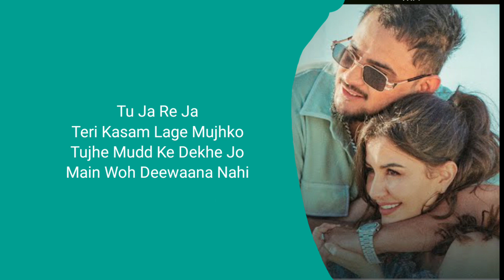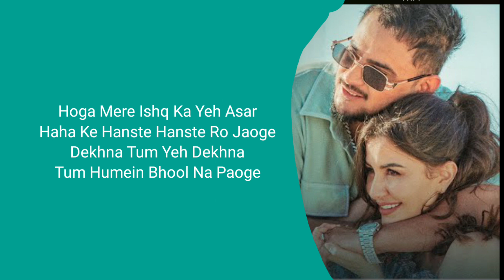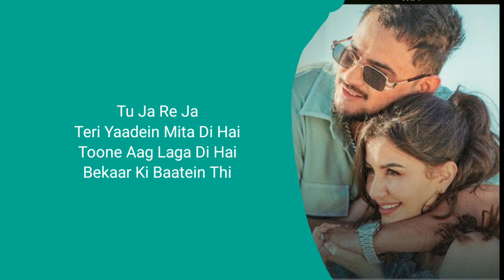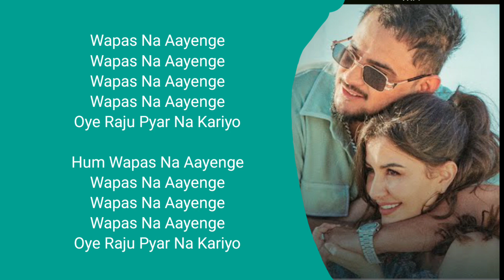Wapas na aayenge (Lyrics) _ Milind Gaba _ Giorgia _ Oye Raju Pyar na Kariyo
lyrics video of official song _ EP : FRAGRANCE | WAPAS NA AAYENGE : MILIND GABA, Giorgia Adriana | Asli Gold | Bhushan Kumar
Heartbreak Anthem
DrLyrics
Nsm
Mg milind gaba